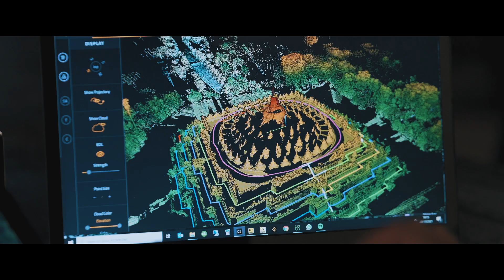Studio Amarana - Documentary Showreel 2023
Documentary and feature stories projects of Studio Amarana.